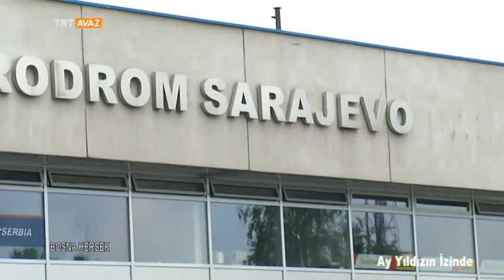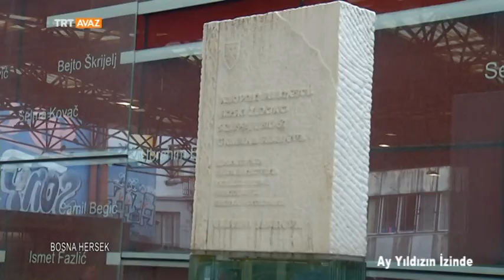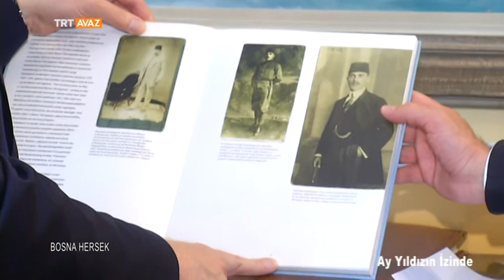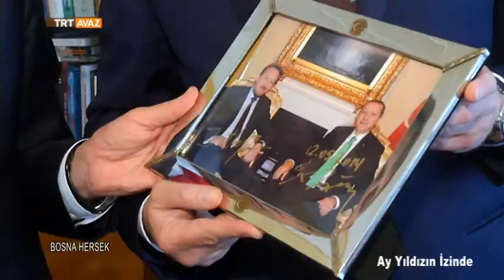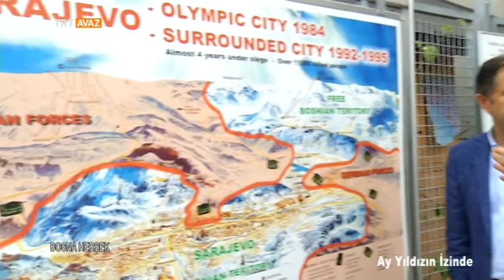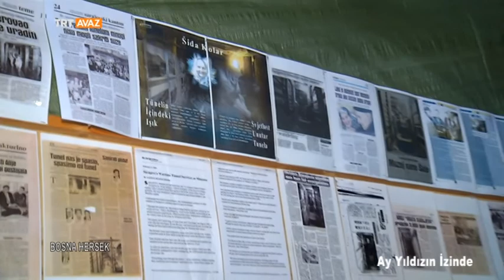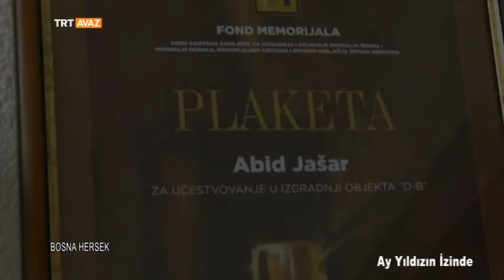Ay Yıldızın İzinde 10. Bölüm Bosna Hersek